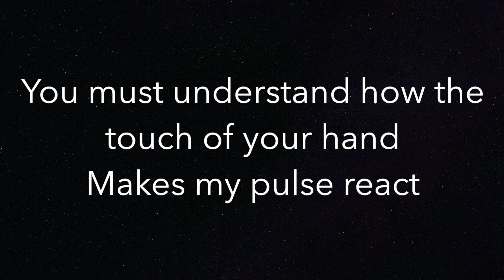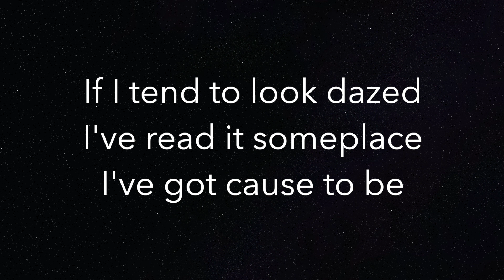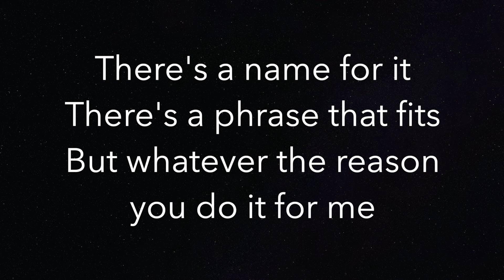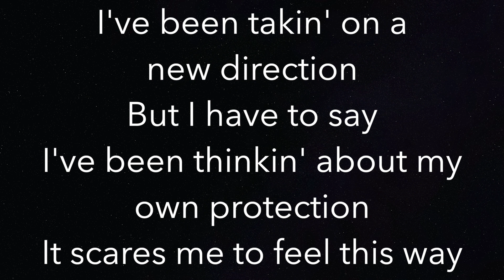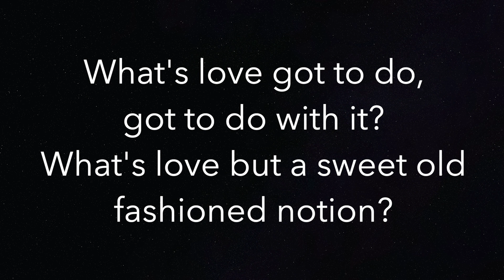What’s Love Got To Do With It (HIGHER +3) - Tina Turner - Piano Karaoke Instrumental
Piano Karaoke Instrumental for “What’s Love Got To Do With It” by Tina Turner (+3 Semitones Higher)